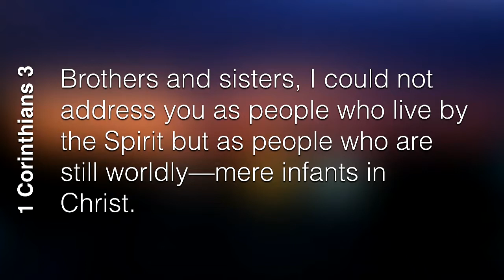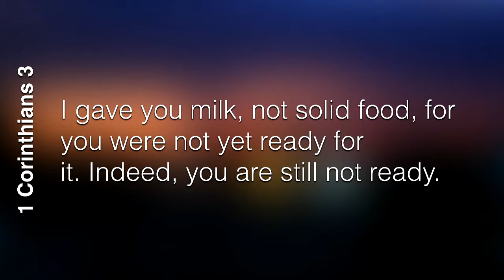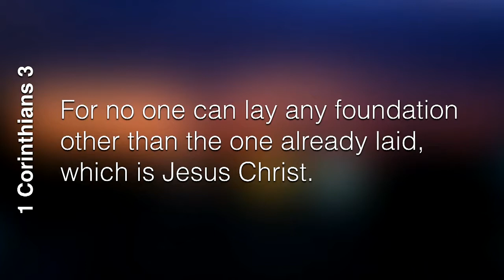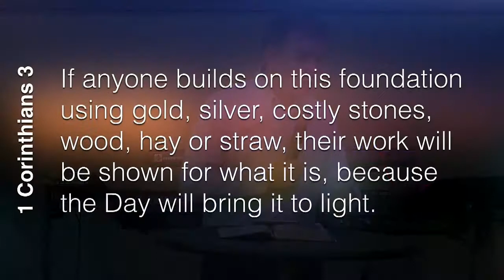Counter Culture Part 3 - How God Grows Healthy People